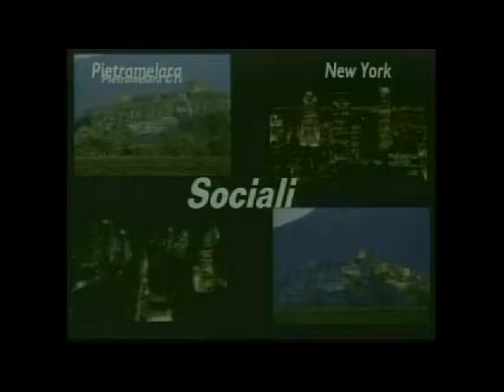Da Pietramelara Con Amore LIVE Orchestra Russa Diretta dal Maestro Leonardo Quadrini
Freom Pietramelara With Love we  Present Live in Piazza San Rocco Pietramelara  The Orchestra Russa Directed By { Leonardo Quadrini